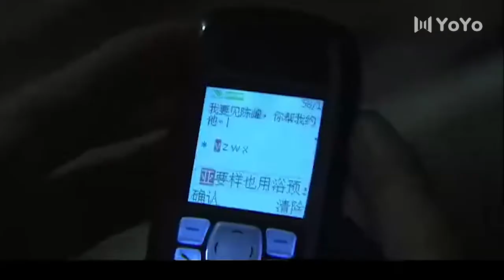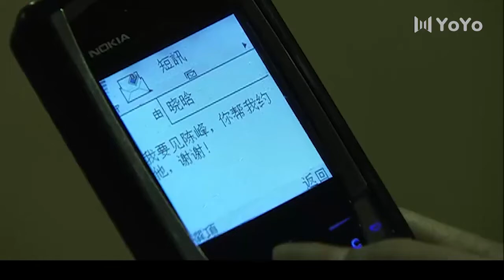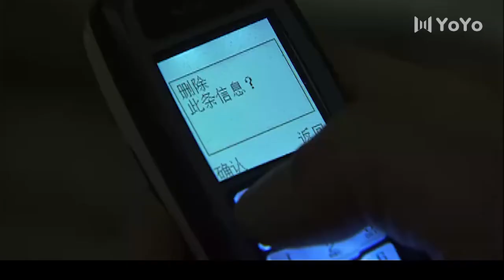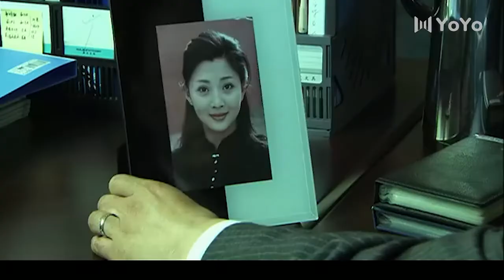【伦理大剧】幸福之殇 06 | 主演：邓超、殷桃、冯远征、马雅舒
主演：邓超、殷桃、冯远征、马雅舒
剧集：33
剧情：讲述了在一个看似幸福的无性婚姻家庭中，爱情、亲情、友情是如此脆弱、无奈和痛苦的故事。